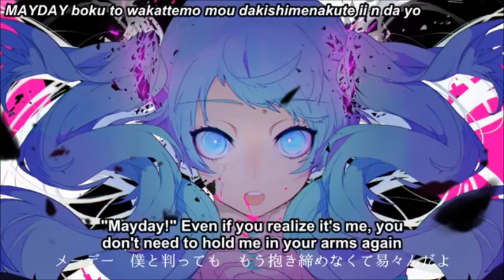【Coru】 ゴーストルール (Ghost Rule) 【歌ってみた】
hardest. cover. i. have. ever. done.

oh my goodness the amount of time i put into this, and i know my voice isn't suited for rock songs but this song is another amazing production from my FAVOURITE producer deco*27, so i really at least wanted to try singing it! im sorry if my voice drowns into the song or something - but hey, it's another japanese upload, after all these english ones haha, i feel like covering a recently released deco*27 song throws me back into the pool of youtaite B)

thank you guys for all your support of my singing, it really means a lot!

credits:
DECO*27 (music, lyrics, arrangement)
Naoki Itai (arrangement)
Hachi San/HASSAN (illust)
descentsubs (english subs)

also, thank you to Tomi / Bon (Little Blue Bunny) for helping me with the chorus parts, to make them sound a bit better! loveyou

check them out on tumblr and youtube!

psst: in the last chorus, the romaji says 'sugu' in one part, but i say jiki - jiki is actually what miku sings in the song!